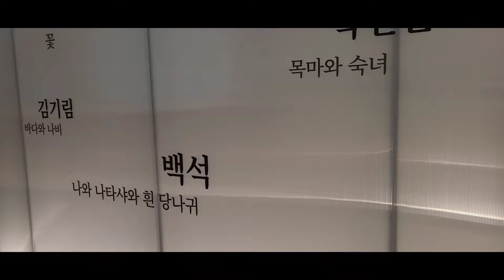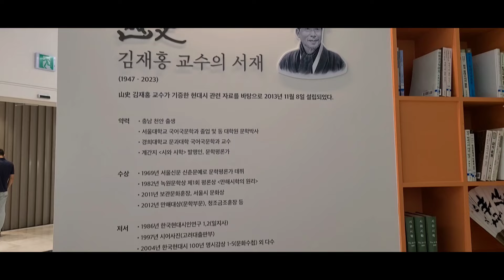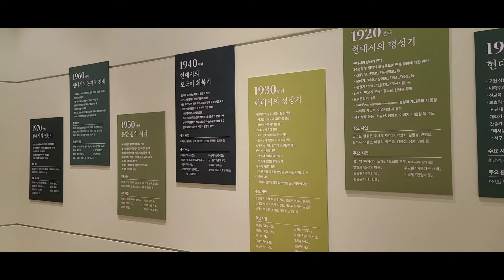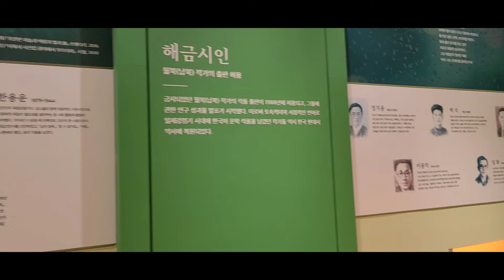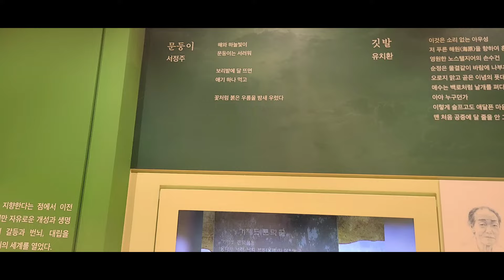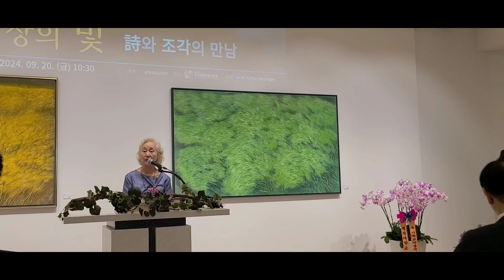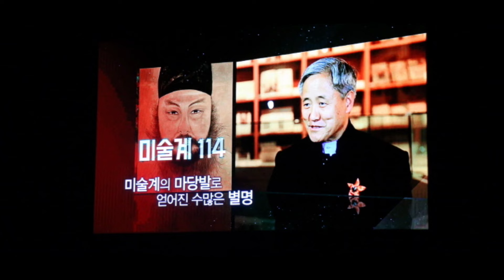(김달진이 가다)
백석문화대학교 안에 있는 산사 현대시100년관은 2013년에 설립되었다.  허영자, 신달자 시 낭송